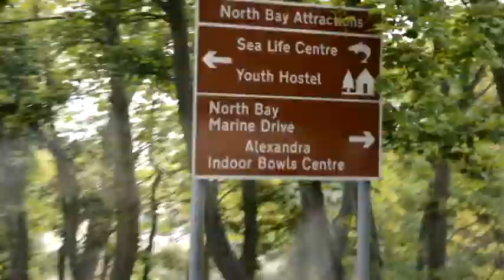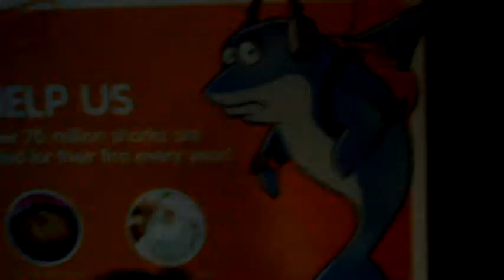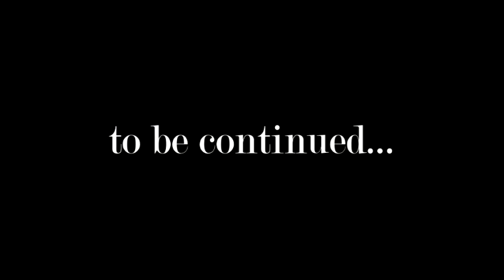Day Six: Scarborough, Cold Feet, and One Puffin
The Way You Do the Things You Do by UB40
Girl by Beck